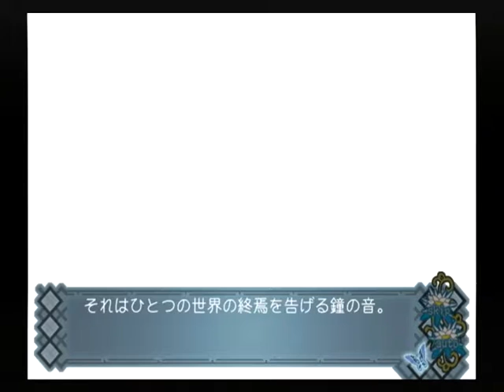【PS2】アカイイト トゥルーエンド Part８５ ユメイ編 ～わたしが封じを解いてしまった鏡 【スタートオンゲームズ】【スタゲー】【JAPAGE】